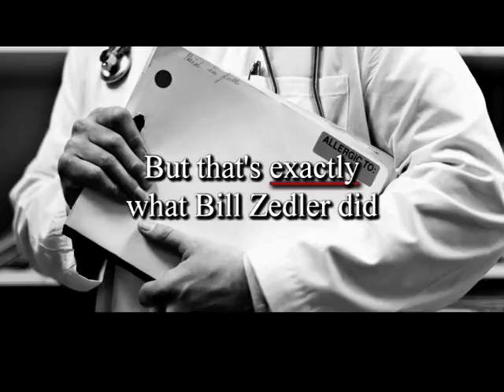Bill Zedler TV ad